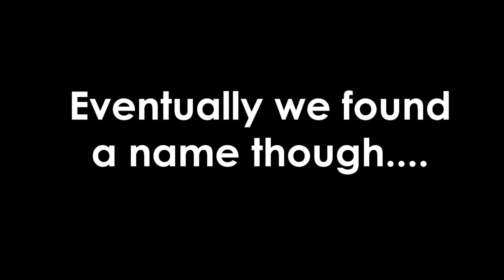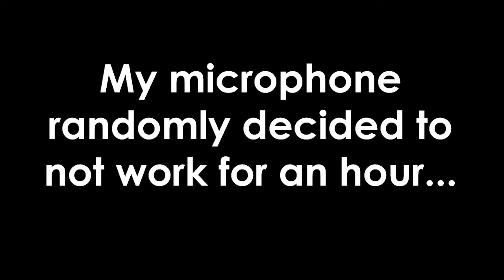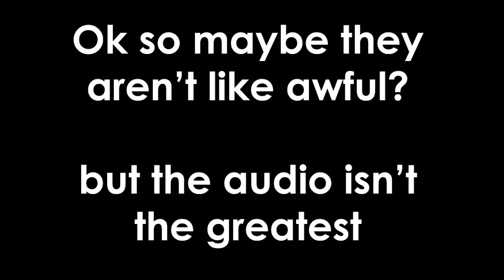The Rise Of The Glizzy Gunners | Apex Legends Funny Moments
The Glizzy Gunners are here...

It has been a little bit since I posted a multiplayer gaming video, let alone a multiplayer shooter game. Apex is one of those games that's hard to stay away from because of it's face paced gameplay and unique characters, but what makes me want to stay away from the game is caustic and energy weapons. Although, I guess it could be argued that I am just as toxic for using the wingman and Valkyrie all the time, but I digress. Just a good session of Apex with the bois.

Apologies in advance that the video isn't exactly "long" per say but, I was experimenting with a bunch of different audio types in this video so my editing skills were put to the test. I hope it sounds alright.

You made it to the bottom of the description! Take a moment to rest weary traveler.